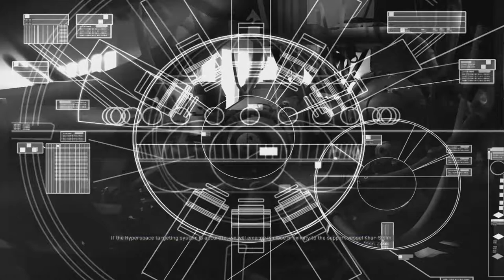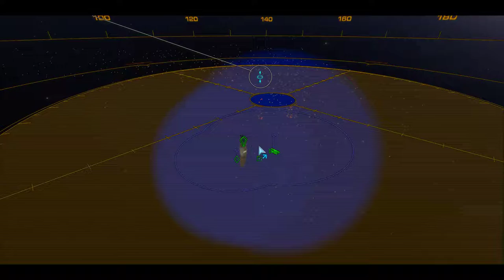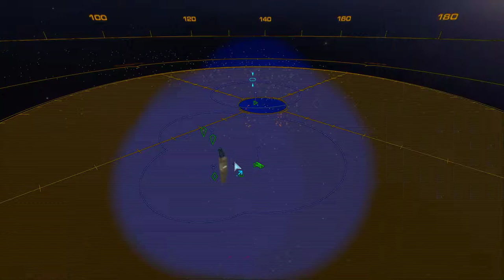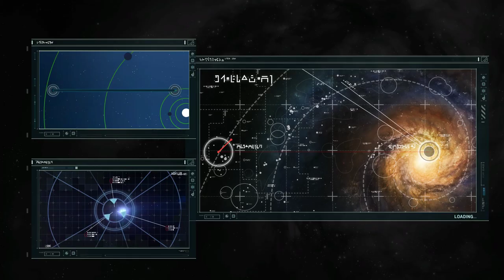Let's play Homeworld Remastered - Mission 2 Outskirts of Kharak System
The Kushan face a mysterious new enemy when trying to make contact with the scout ship Khar Selim